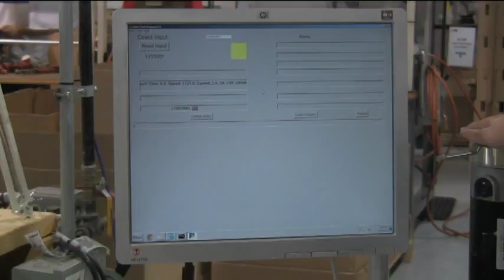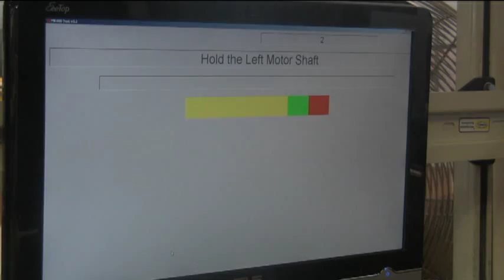ASI Drives MARK 400 Transaxle 5min (c) 2013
This 5 minute video shows the manufacture of ASI Drives MARK 400 transaxle used in floor care machines, mobility scooters and material handling. Machining operations shown include; turning, boring, vertical CNC machining, and gear cutting. Assembly operations including pressing, Loctiting, bolting and testing are also shown.